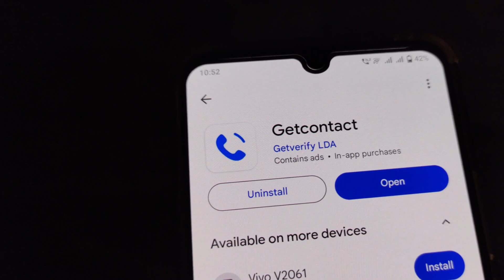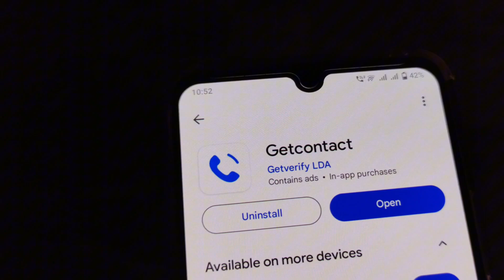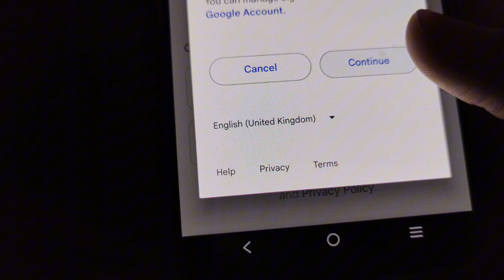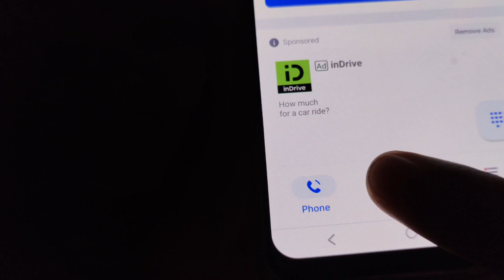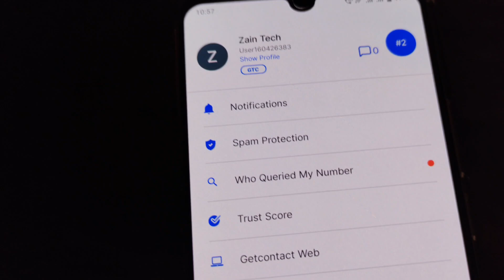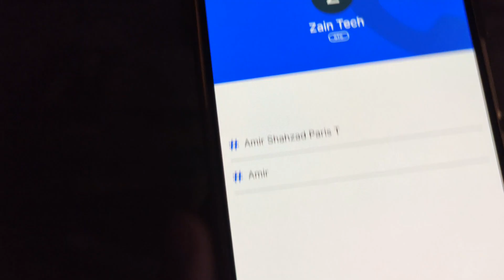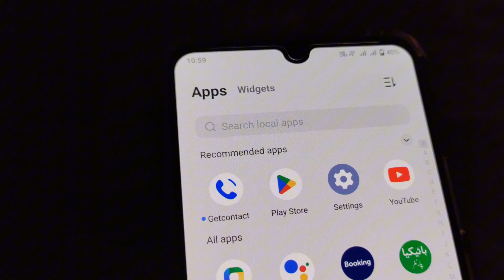Getcontact App Kaise Chalaye | Getcontact App Kaise Use Kare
in this video I will tell you Getcontact App Kaise Chalaye | Getcontact App Kaise Use Kare